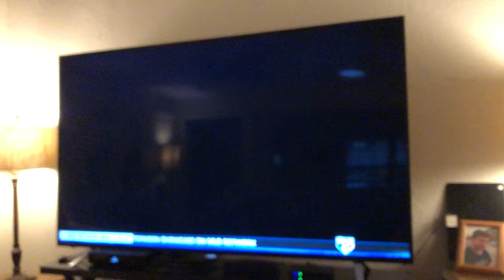MLB Network Strike Zone Intro 26 July 2020